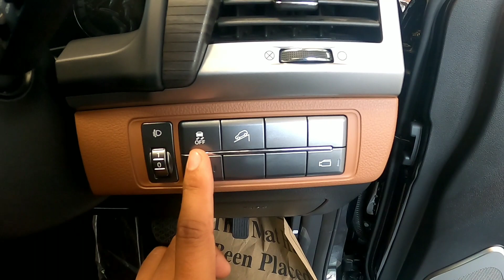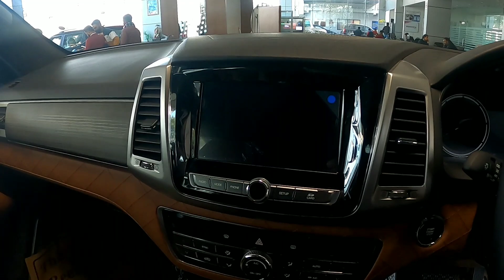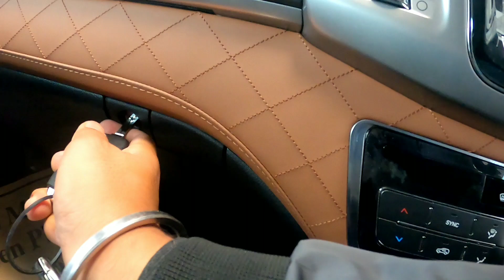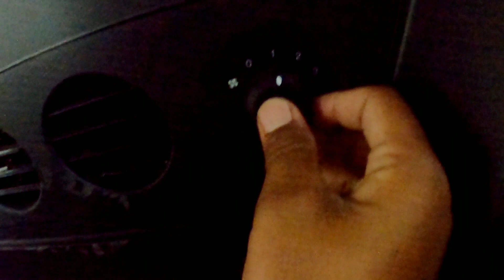Mahindra Alturas G4 Walkaround Review || is this SUV is better than Endeavour/Fortuner ??